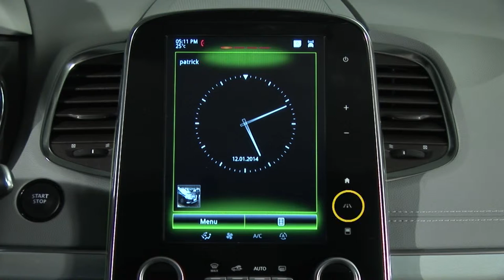FUNKCIJE ZA POMOČ PRI VOŽNJI